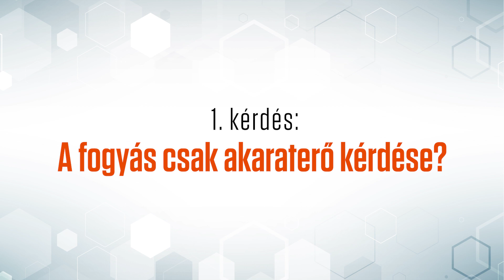A fogyás csak akaraterő kérdése? Dr. Lukács Liza beszél az önkontroll funkciókról.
A legtöbben azt hiszik, hogy a túlsúly fő oka az akaratgyengeség, pedig ez nem így van. A néhány perces videóból megtudhatjuk, melyek azok az önkontroll funkciók, amelyek működését fejleszteni kell ahhoz, hogy sikerülhessen a fogyás.

„A kliens a túlsúlyával jelezni akar valamit a környezete felé, így számomra is üzenete van, amit fontos megértenem ahhoz, hogy a közös munkánk sikeres legyen. Fontos, hogy beszéljünk az evésről is, arról a témáról, ami őt régóta és sokat foglalkoztatja. Fontos, hogy valaki most máshogy hallgassa, hogy elmondhassa azokat a gondolatait is, amelyeket a szomszéd, a munkatárs vagy a szerelme nem értene meg. Hogy feltárhassa az ételekhez és az evéshez fűződő különleges, ámbár sok szenvedést okozó viszonyát minden szégyenérzet nélkül és megbotránkozástól mentesen.”

Érdekli a téma? Dr. Lukács Liza a HVG Extra Pszichológia Szalon vendége március 13-án. További részletek és jegyvásárlás itt

Dr. Lukács Liza, PhD, krízistanácsadó szakpszichológus. Fő szakterületei az evési zavarok és az életmódváltás pszichológiája. Egyéni terápiás munkája mellett hazai és nemzetközi tanulmányok, könyvek szerzője és társszerzője. A testsúlykontrollal való küzdelem kríziselméleti megközelítésével az evési - és túlsúlyproblémák kezelésének új pszichológia aspektusát mutatja be.